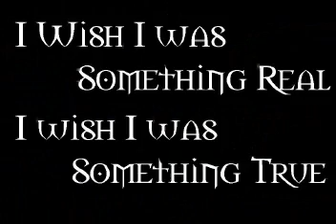Wish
Anime:
Ghost in the Shell and Armatidge

Song:
NIN - Wish

My Comments:
I love Ghost in the shell and Armatidge and I thought this was really cool when I downloaded it.